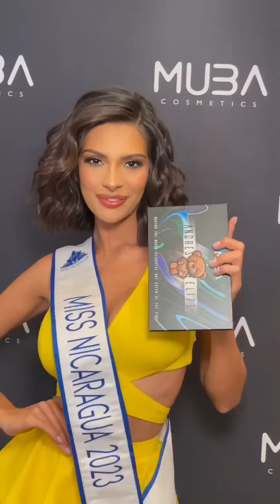Miss Universo 2023 - Melissa Flores y Sheynnis Palacios juntas | El Salvador reaparece | Argentina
Melissa Flores Mexicana Universal y Sheynnis Palacios Miss Nicaragua juntas, Isabella García-Manzo Miss El Salvador reaparece.

00:00 Melissa Flores y Sheynnis Palacios comparten

00:33 Melissa Flores y Antonnia Porsild en pasarela México y Tailandia

00:50 Isabella García-Manzo Miss Universo El Salvador recibida por público

01:08 Miss Universe roomlist

02:30 Camila Avella Miss Universe Colombia se sincera en El Salvador

03:15 Elicena Andrada Miss Universe Paraguay impresiones de primeros días

13:30 Yamile Dajud Miss Universe Argentina en El Salvador